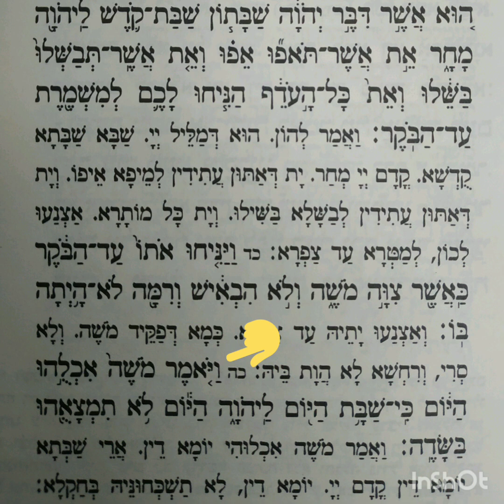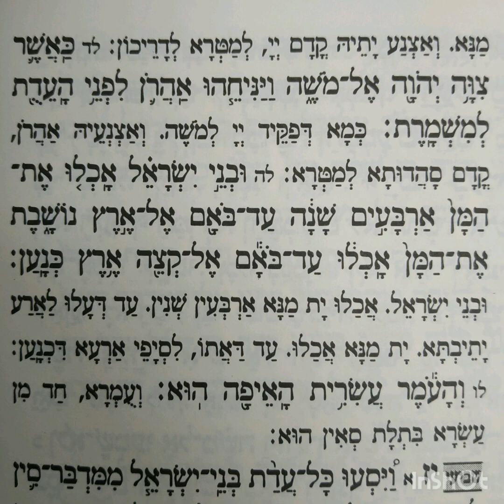קריאת שישי של פרשת בשלח☀עם כתוביות. מפי אדיר ושדי.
לחזרה ושינון לתשב"ר.